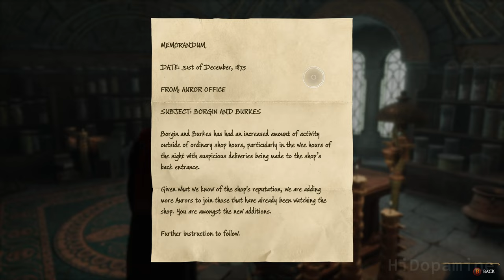HOGWARTS LEGACY | Part 2 "Secrets of the Restricted Section" | Gameplay Walkthrough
QUESTS / CUTSCENES:
0:00 - The Locket's Secret
4:59 - Professor Hecat’s Assignment I: Learn Incendio
22:03 - Secrets of the Restricted Section
42:13 - Pensieve Memory: Isidora Morganach (cutscene)
46:43 - Sebastian Sallow (cutscene)
49:14 - Tomes and Tribulations
55:23 - Crossed Wands Round 3 / Spell Combination Practice 2 (side quests)
1:01:34 - Herbology Class
1:14:12 - The Girl From Uagadou
1:17:00 - Trials of Merlin
1:25:55 - Potions Class